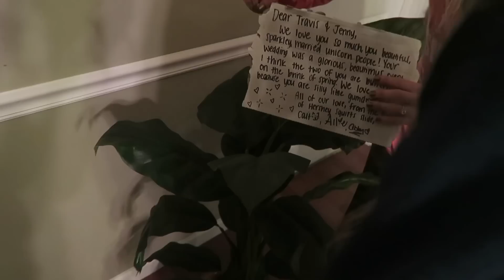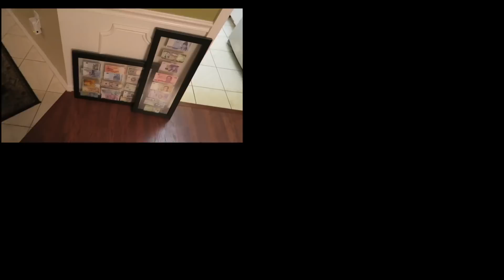HOT WEDDING TWIN! (12.30.14 - Day 2072)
help support the vlogs and keep them going! - you get free stuff too! beanies coming back in stock with new shirts